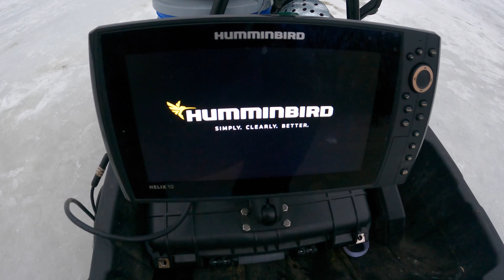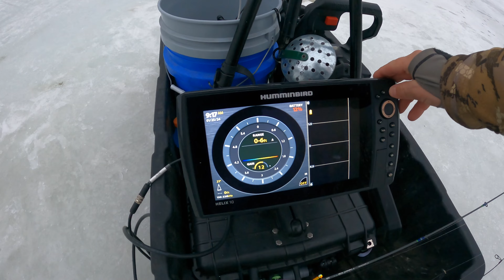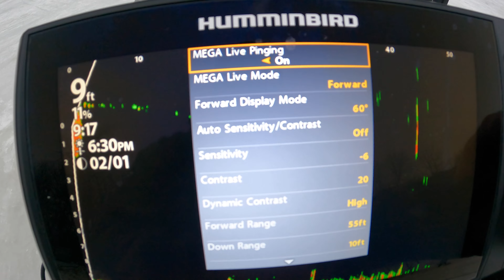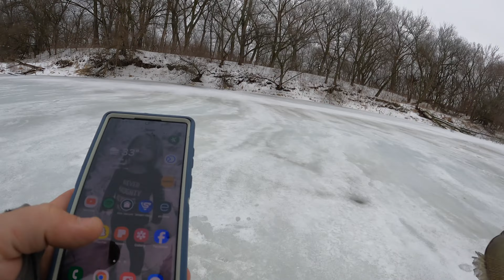Humminbird mega live gear walkthrough and my kids first fish!!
In todays video I walk through my home made trasducer ice pole, battery box, and overall gear I choose to use to ice fish. Mid morning my wonder wife decided to bring the kids out and we got them both their first fish. Overall I put this video together for them. If you enjoy it drop a comment and let me know what you liked. TIGHT LINES!!!